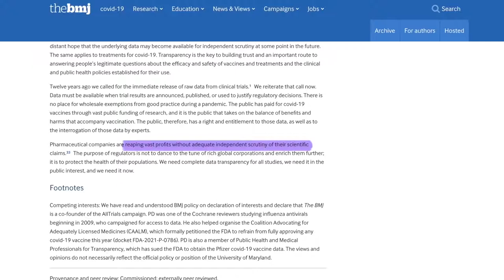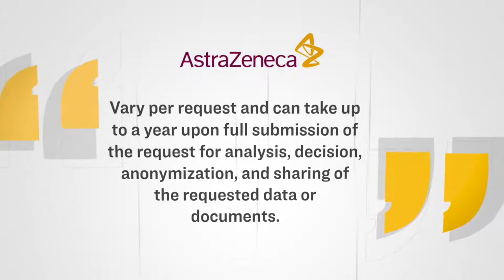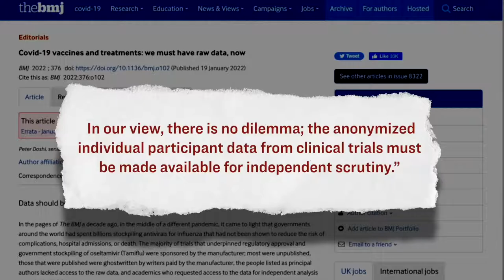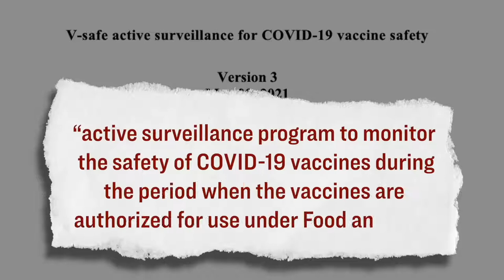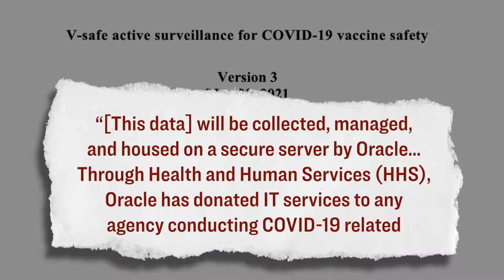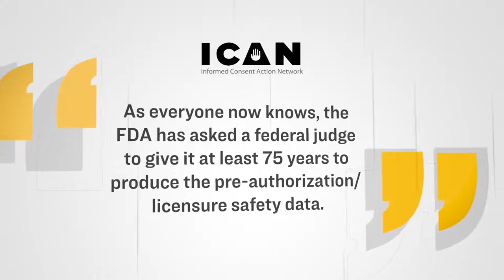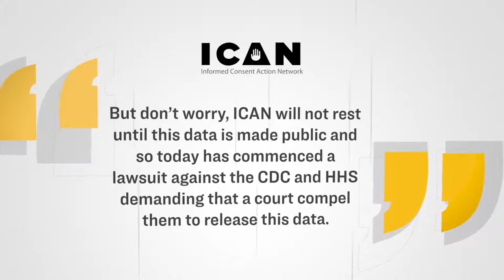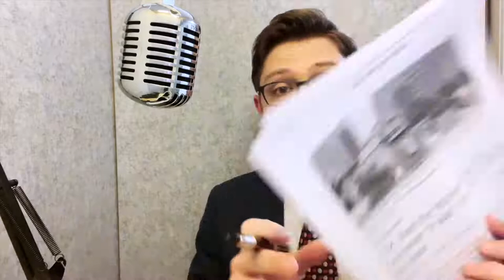CDC being sued 2021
The CDC is being pressured to release side effect information and other data pertaining the COVID 19 vaccine